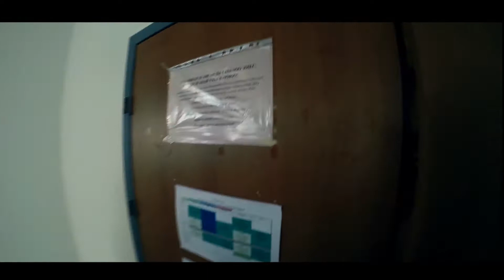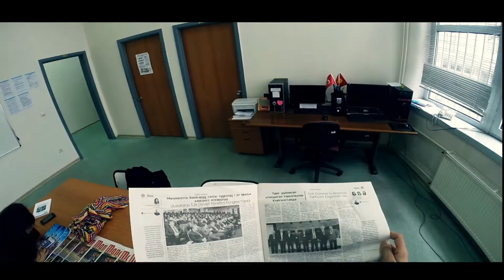İletişim fakültesinde bir gün